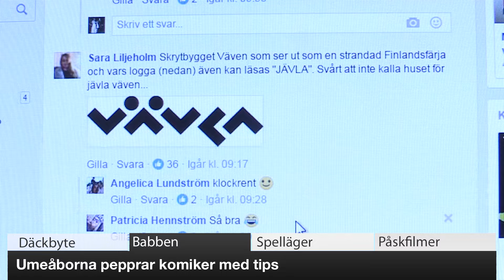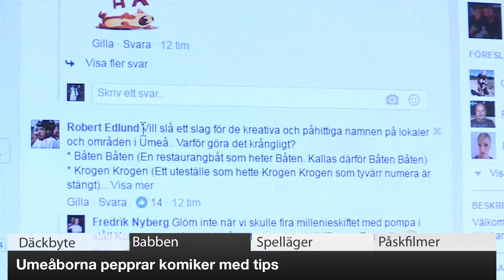VK100: Polisens uppmaning om dubbdäcken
Att köra med dubbdäck efter den 15 april om inte vinterväglag råder kan resultera i dryga böter. Många vägar i länet är torra, men nätterna är fortfarande kalla. Hör vad polisens uppmaning om vinterdäcken i dagens VK100!